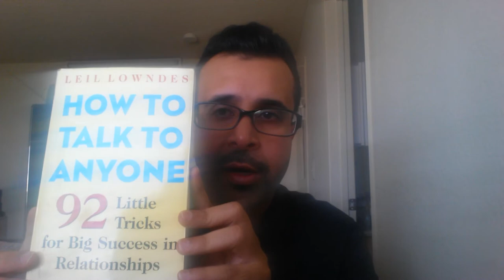TIPS ON JOB INTERVIEW BEST MOTIVATIONAL VIDEO 2016 PART 3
This video talk about some of tips on how to be more bold the closing question you wanna ask the hiring manager, also talk about book called how to talk to anyone 92 things to be success  in relationship by Leil Lowndes. Check it out….♠ ♥ ♪ ♫ ♦

1)This video has no negative impact on the original works (It would actually be positive for them)
2)This video is also for teaching purposes.
3)It is not transformative in nature.
4)I only used bits and pieces of videos to get the point across where necessary.

motivation videos
inspirational videos
best motivational videos
inspiring videos
motivational clips
most inspirational videos
motivating videos
inspirational clips
video motivation
motivational tapes
best motivation
motivational speakers
motivational speech
sales motivation
employee motivation
motivational clip
Sound confidence when speaking
How to take control of the conversation
What questions to ask interview
Resume skills
Phone job interview
Research on the company
What assets are you bringing to the company
Polish your communication skills
Self help
Q.A interview questions
Tell us about your daily routine
What are some of your recent accomplishment?
Why should we pick you for the job